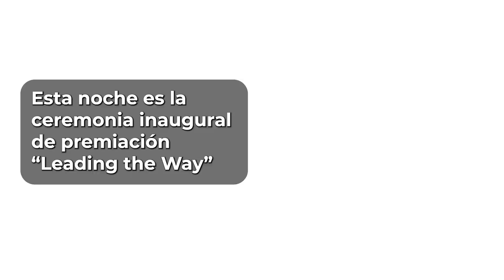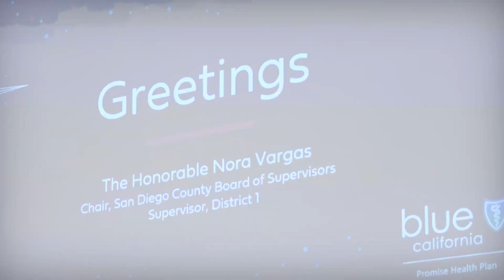Blue Shield Promise reconoce a líderes de la salud en cena inaugural "Leading the Way"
Blue Shield Promise, esta organización sin fines de lucro que aboga por la salud de la comunidad realizó por primera vez este jueves, una ceremonia especial para reconocer y agradecer la labor que líderes de la comunidad realizan en favor de la promoción de la salud, la equidad y la innovación.